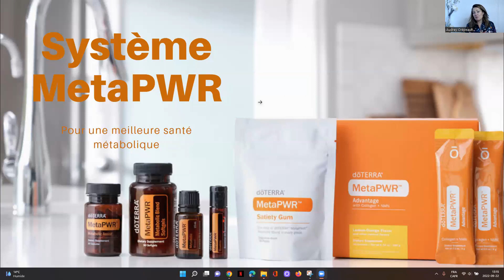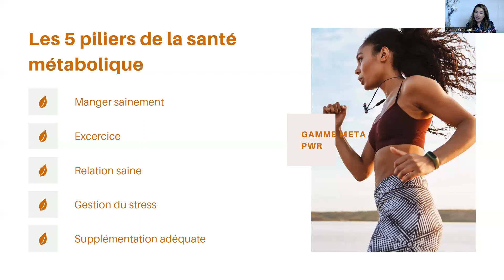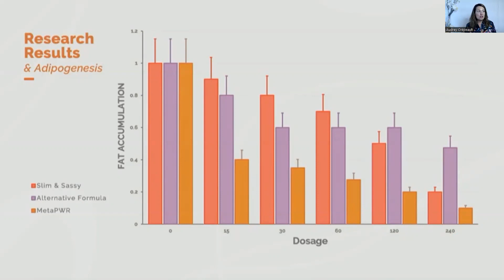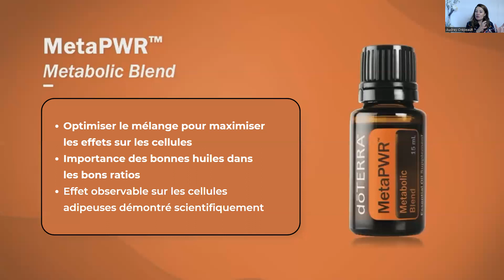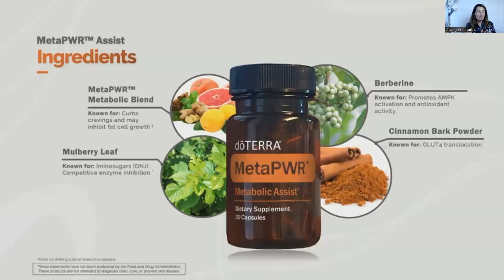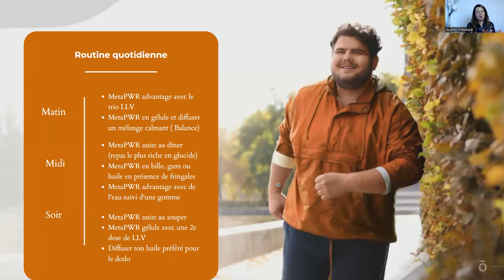Système MetaPWR et protocole d''utilisation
Meta PWR est un système qui permet d'améliorer sa santé métabolique, optimiser sa réponse à l'insuline, réduire l'accumulation des graisses, augmenter son niveau d'énergie, la qualité de son sommeil, sa clarté mentale et le plus important de vieillir en bonne santé.

Je vous présente, ici, le fonctionnement de ce système, comment il travaille dans notre corps et la manière de l'utiliser selon notre mode de vie actuel.